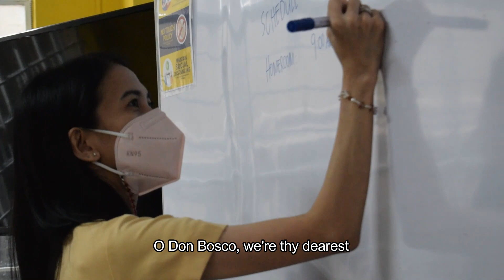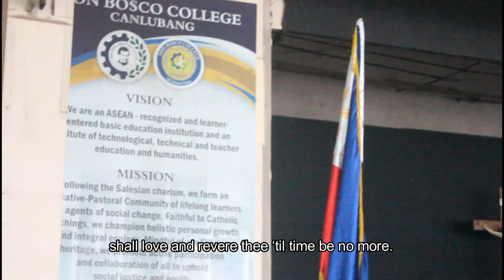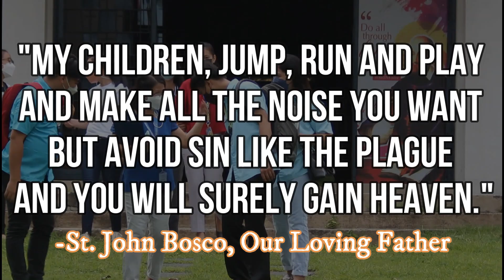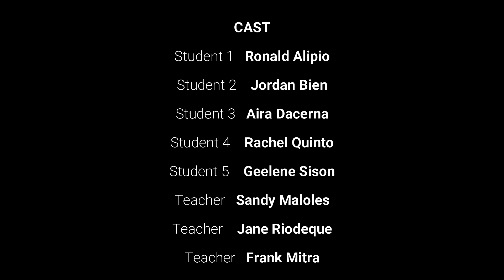ST. JOHN BOSCO OUR LOVING FATHER (DBC LaMPs-SDB Agape 2022)